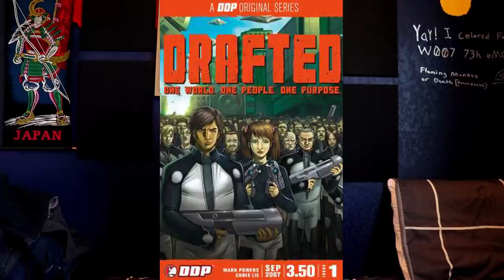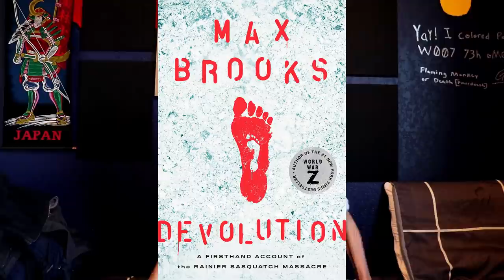The best and worst stuff I read in 2020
Just fuck my shit up, fam.

0:00 - Intro
0:49 - Awards
19:29 - Outro